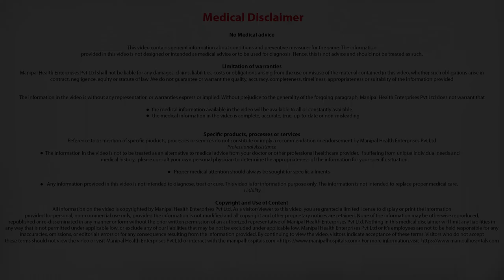What is 3DCRT(3 Dimensional Conformal Radiation Therapy) and when is it used?3DCRT Radiation Therapy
Dr. Sindhu Paul explains what is 3DCRT(3 Dimensional Conformal Radiation Therapy) and when is it used?

Dr. Sindhu Paul Kavalakkat is a highly skilled and experienced Consultant in the field of Radiation Oncology. With a comprehensive educational background and extensive training, Dr. Kavalakkat has become a trusted expert in managing complex oncology cases. Her qualifications include an MBBS degree and DMRT and MD RT degrees from the prestigious Christian Medical College in Vellore. She has also earned a DNB certification, further showcasing her dedication to continuous learning and professional development.

Welcome to the Manipal Hospital Old Airport Road, Bangalore, one of India's leading hospital with cutting-edge technology, performance-driven, patient-centric, and evidence-based expertise. The hospital offers a large spectrum of healthcare services in both the diagnostic and treatment arena.

The journey of India’s leading and largest network of Multispecialty Private Hospitals, The Manipal Hospitals Group was started with the Old Airport, Bangalore in the year 1991 and since then the hospital is continuously contributing in the field of medical research and innovating the healthcare services in India. Manipal hospitals, due to its healthcare excellence and commitment, acquired distinction among the healthcare service providers in India. Facilities available atOld Airport Road, Bangalore hospital are of the highest international standards that help the hospital to attract several national and international patients.